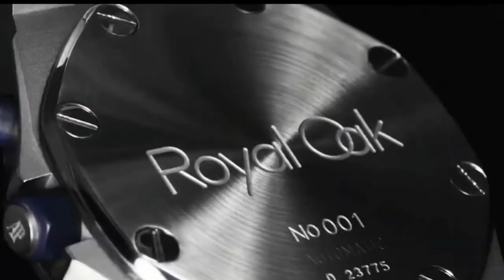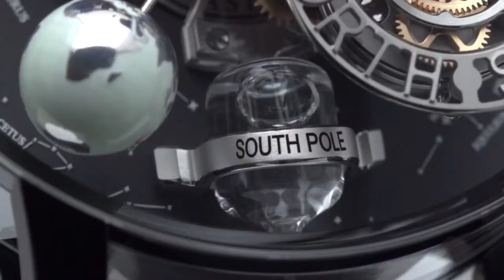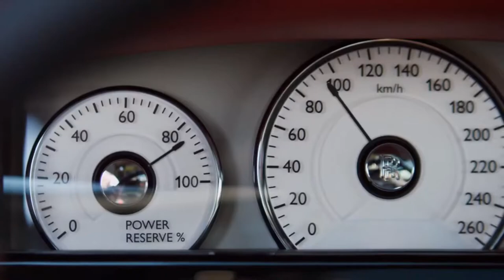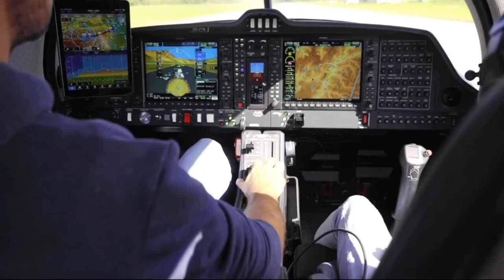LUXURY LIFESTYLE OF BILLIONAIRES | Billionaire Lifestyle | Luxury Lifestyle Motivation 23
Luxury lifestyle of billionaires | Billionaire Lifestyle | Luxury Livestyle Motivation
Billionaire are the best videos for visualizing your dreams. Get a taste of the Billionaire  Lifestyle!  Everyone wants luxury but, not everyone get it. First you have to think like them then you can become like them. Get motivated by the billionaire lifestyle, full of luxury supercars, mansions, yachts  This is the best movie about the luxurious lifestyle of billionaires. Experience the life of billionaires and use it as motivation to achieve all your goals!